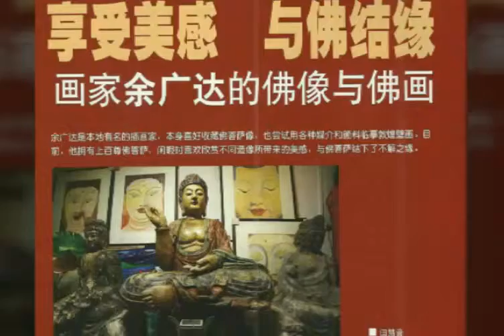Title Patrick Yee's Buddha paintings